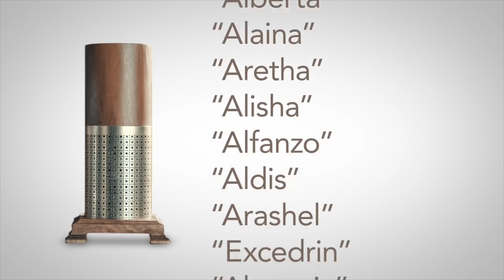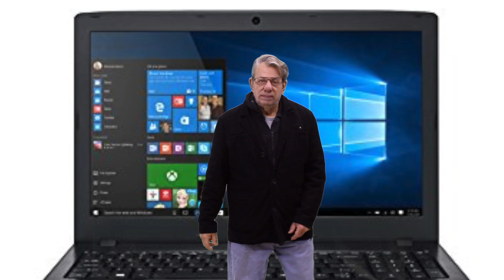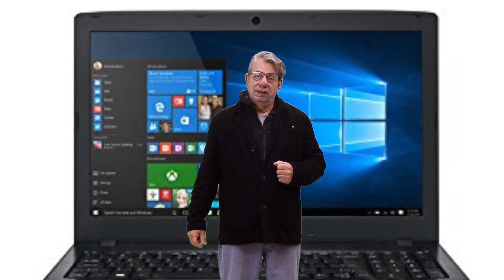bday gerri 2018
This video is about bday gerri  2018